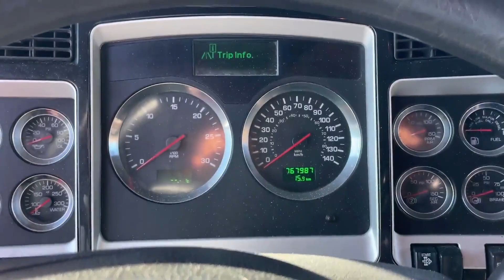2014 KENWORTH T660 For Sale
2014 Kenworth T660 Sleeper Paccar MX-13 | 485 HP | 4.10 Ratio | 232 Wheelbase | 767,960 Km

Let Value take care of your vehicle solutions:

- Real-time pictures, videos, and inspection reports sent to your phone
- Late-model & low mileage equipment
- Buy With Confidence
- A Proud UTA Member
- Truck Delivery Across Canada & USA

Searching dealer to dealer for the truck of your dream can be a drag. We get it! That's why we have published our entire inventory online with real-time pictures for you to check out! No B.S. advertising you get exactly what you see!

Call our team and we will text, email, WhatsApp, or live stream an entire walk-around video of any vehicle in our lot with the complete engine, drivetrain, interior, and exterior coverage.